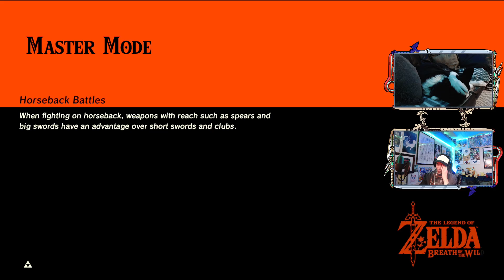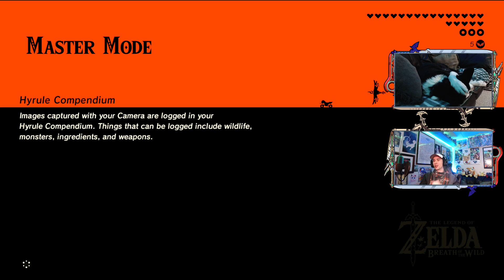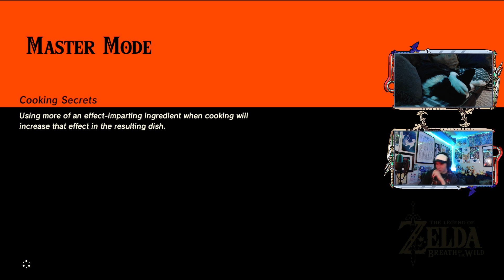Rain Rain Go Away - [Master Mode] Part 109 -🌼TLoZ Breath Of The Wild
There was technically a glitch I coulda done to make it never rain, but it has to be done at the beginning of the game and also means you never get day/night cycles

Platform: Switch
Released March 3, 2017
Developer/Publisher: Nintendo